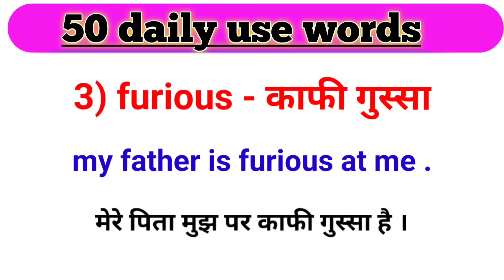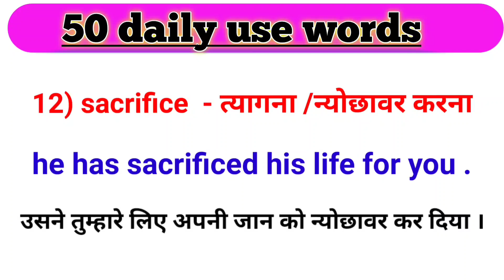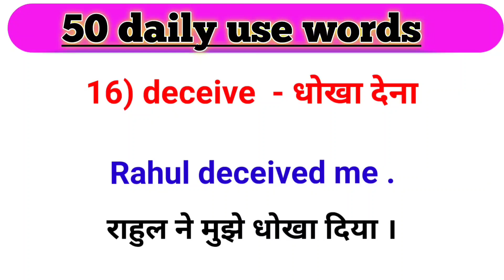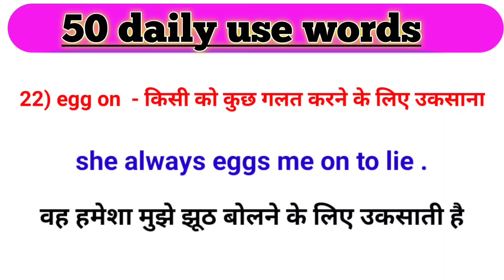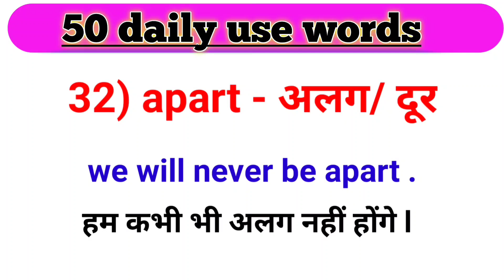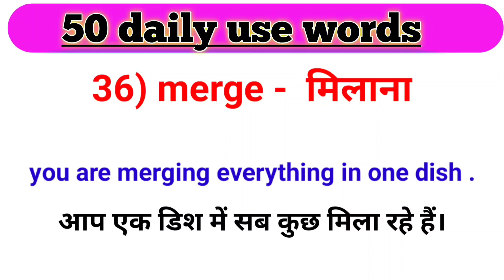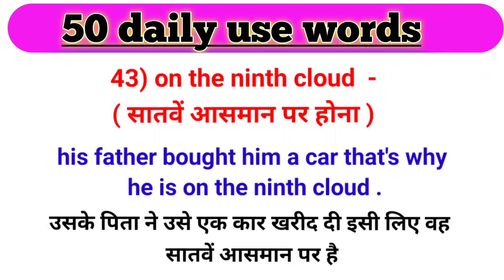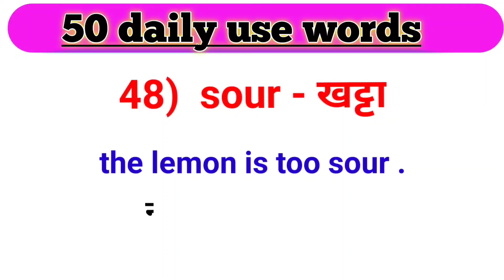50 daily use english words | 50 very useful English vocabulary with examples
रोजना बोले जाने वाले वाक्य

English grammar

Daily use sentences Daily use words

English grammar

English words

English bolna sikhe Advanced english conversation

Advanced vocabulary words Common english words with meaning

Vocabulary

English vocabulary

Vocabulary words english learn English grammar practice

On this channel you will find the following content -
1. Playlist of word of the day
2. Playlist of phrasal verb of the day
3. Playlist of idiom of the day
4. Playlist of phrasal verbs
5. Playlist of basic English words
6. Playlist of advance english vocabulary
7. Playlist of advance english structure
8. Playlist of English grammar
9. Playlist of daily use sentences